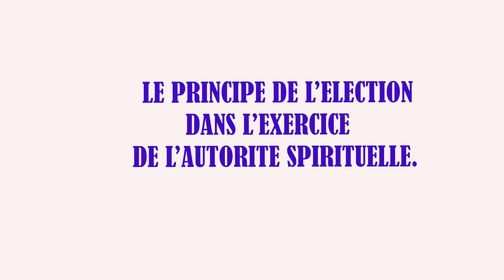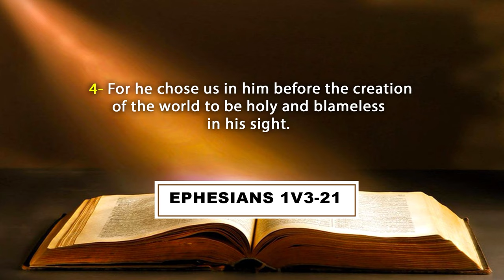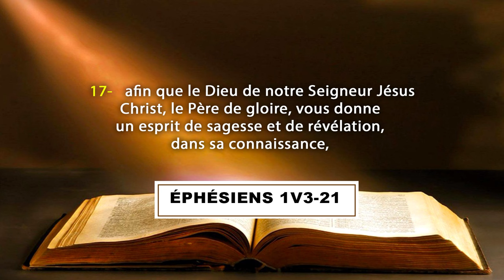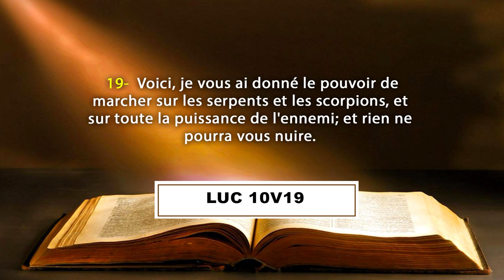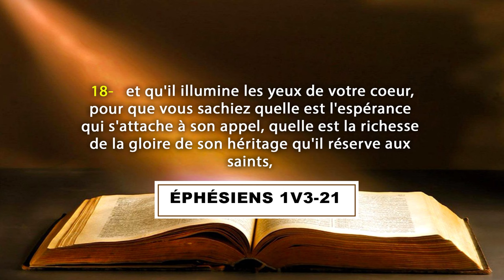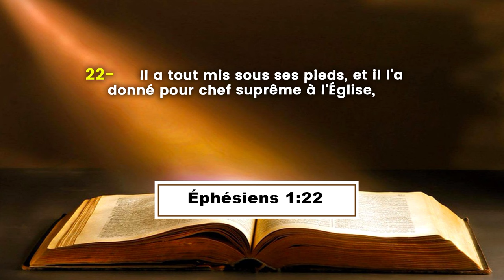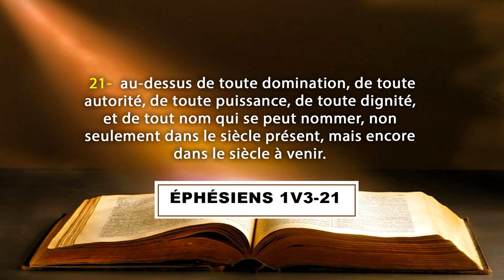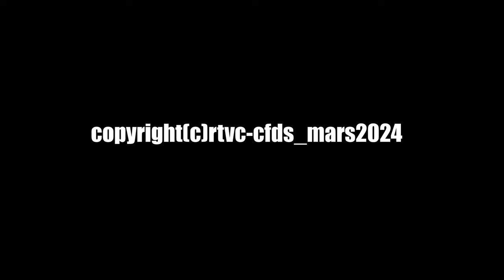LE PRINCIPE DE L'ELECTION ET L'EXERCICE DE L'AUTORITE SPIRITUELLE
La Communauté Missionnaire Chrétienne Internationale (CMCI) en Côte d'Ivoire présente : LE COURS DE FORMATION A LA DIRECTION SPIRITUELLE
Thème : LE PRINCIPE DE L'ELECTION ET L'EXERCICE DE L'AUTORITE SPIRITUELLE